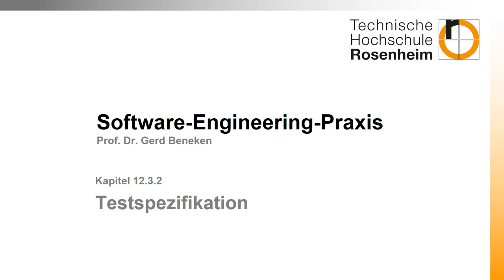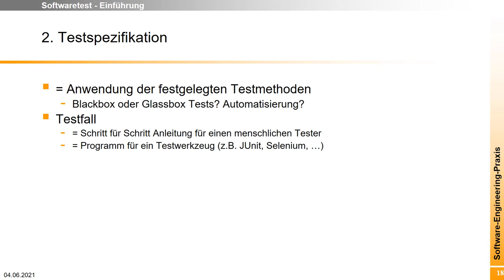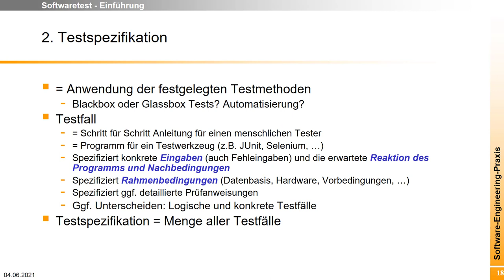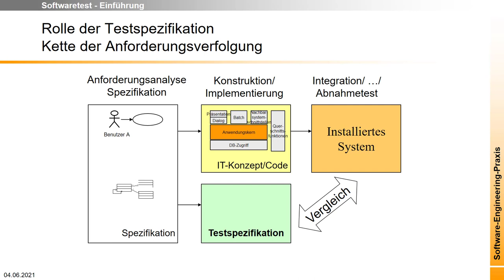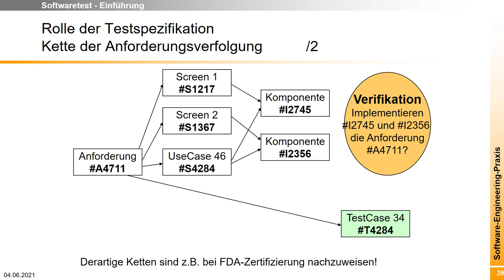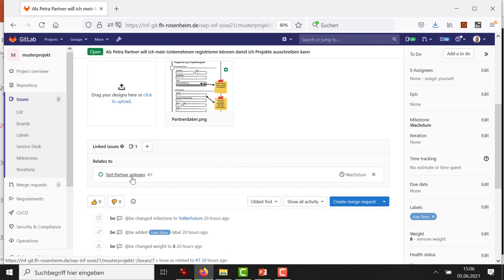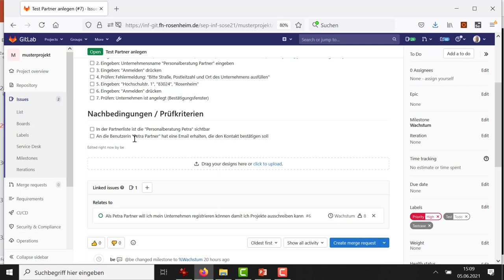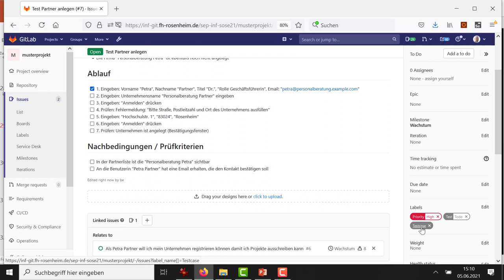Testen 5: Testspezifikation - Ein Versuch mit Gitlab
Manuelle Tests solltet ihr skizzieren (Test Charters für explorative Tests) oder gründlich ausarbeiten (Test Spezifikationen). Was ihr verwendet, ist abhängig von den Rahmenbedingungen des Projektes und der kritikalität des Systems, das ihr gerade baut. Das Video zeigt einen ersten Versuch, wie ihr Testspezifikationen mit gitlab umsetzen könnt.